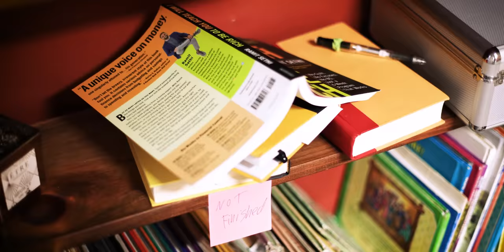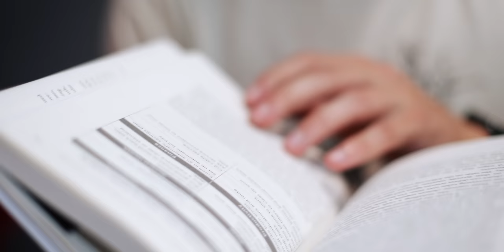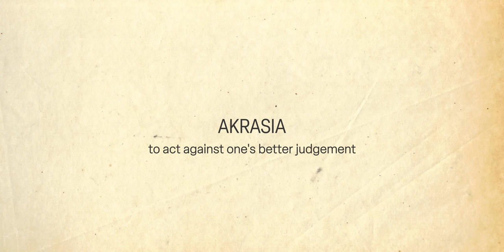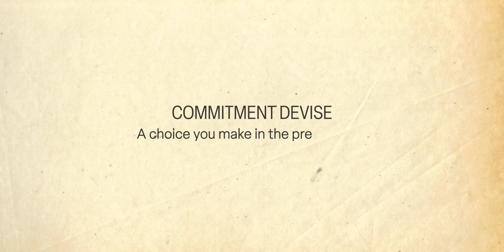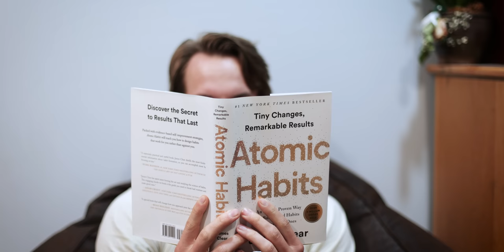Use THIS to finish what you start (almost) every time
Have you ever wondered why it's so hard to follow through and finish what you've started? It's a timeless problem, with ancient Greek philosophers inventing a word to describe it. This video not only covers a few of their solutions but also shows me applying this to an area in my life to see if it works. The results were better than I hoped for.

Did you know there is something called "time inconsistency"? It's an unfortunate result of our psychology, where our brain puts values on long-term benefits when they are in the future, but it values immediate gratification when it comes to the present moment. This is why you love the idea of diet until you're driving past McDonald's. Most of us don't make not following through painful enough.

To combat this we use a powerful self-improvement tool called "leverage." This is when we link up that NOT changing will result in massive immediate amounts of pain, and that changing will result in massive immediate amounts of pleasure. The rest of the video gives clear examples of this self-improvement skill and how I apply it to my own life.

0:00-2:10 - Intro
2:10-6:00 - Leverage
6:00-11:21 - Testing it out
11:21-13:27 - Result

Want to Try Amazon Prime for Free?
No? How About Free Music?
Free Audio Books. That's it!